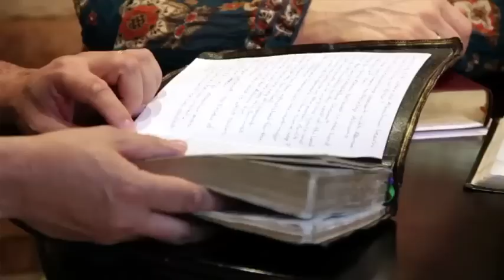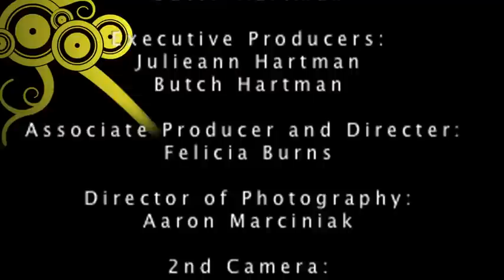Miracles, Signs, and Wonders.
We brought our in house Pastor back to the studio, Pastor Gilbert Burns, to discuss miracles, signs, and wonders. Are they still for today? What situations qualify as miracles? I'll tell ya, this information will truly change your outlook on how much authority we have as believers. Plus, Butch and Julieann share their own experience of having experienced a real life miracle in Guatemala. Press play!